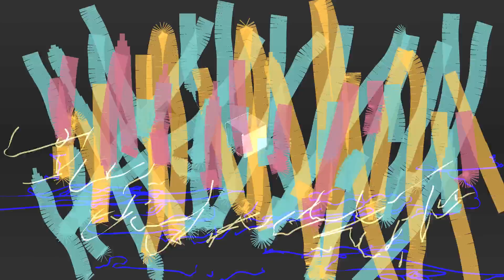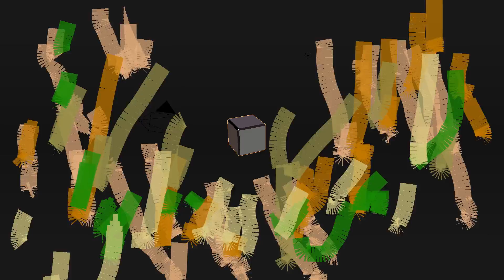There's an island way out in the sea Where the babies they all grow on trees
get your free copy of the bran NEW MONKEYBEAR GAME HERE :::::: )We promise not to infect youre computer ,,,,,,much :::::)